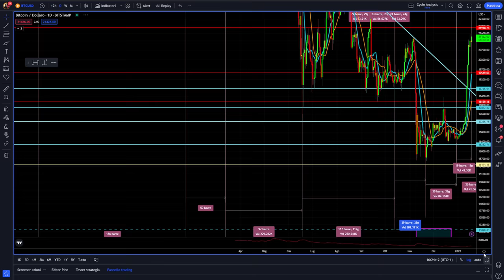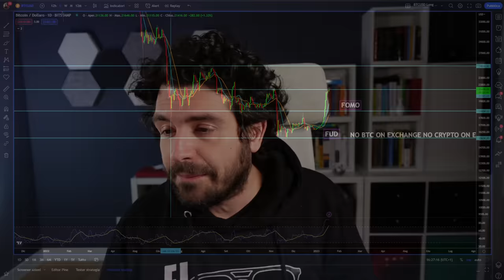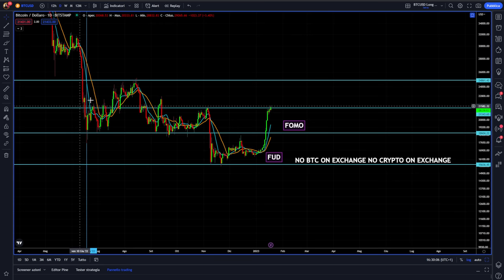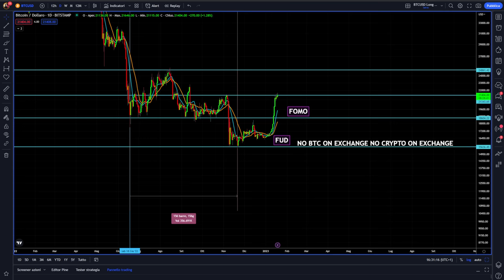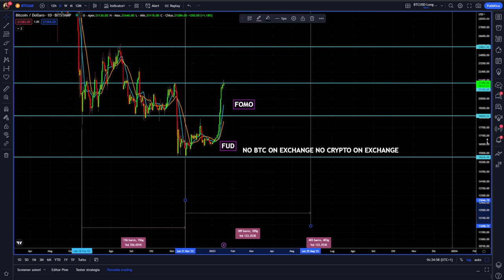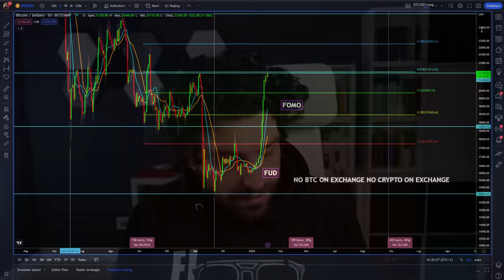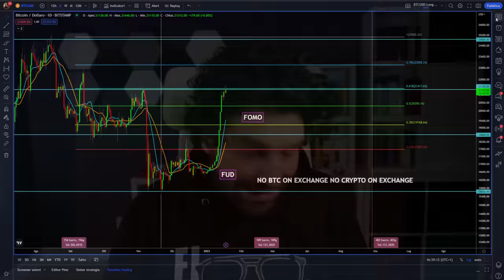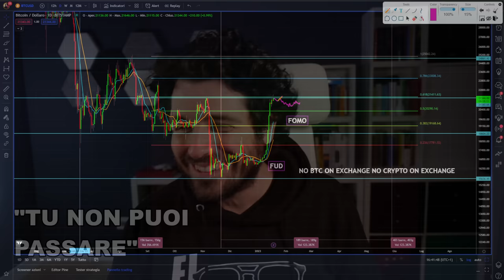BITCOIN il SEGNALE FINALE che CAMBIERÀ TUTTO per il 2023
Come promesso in questo video ecco svelato il mistero nascosto dal mio ultimo grafico su bitcoin.
Se bitcoin supererà questo livello cambierà tutto per i prossimi mesi del 2023.

00:00 Intro
01:00 Bitcoin news il trend non è cambiato
02:30 Il problema degli investitori crypto
04:30 Eliminiamo la confusione con questo grafico
06:30 Le due strutture cicliche di bitcoin
10:00 Il concetto statistico della probabilità sugli scenari crypto
13:00 I livelli che cambieranno tutto per il 2023
16:00 Come scegliere tra i 2 scenari di bitcoin

LA MIA ATTREZZATURA VIDEO: